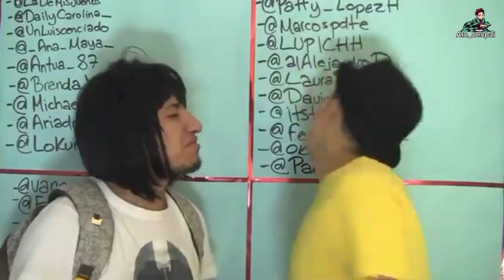Cuando Te SECUESTRAN y Tu WAIFU va a RESCATARTE 🥹 || Kimi wa Meido-Sama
Este anime se llama Kimi wa Meido-Sama

Sinopsis:

Hitoyoshi es un estudiante de preparatoria que vive solo y al que un día tocan a su puerta. Al abrirla, se encuentra con una extraña chica que se ofrece para ser su criada. Tiene un precioso pelo negro, unos modales elegantes y... un oscuro pasado como asesina. Pero, a pesar de su mortífero pasado y de su falta de habilidades domésticas, Hitoyoshi la acepta. A medida que se adapta a su nueva vida, comienza a experimentar emociones que nunca antes había sentido.